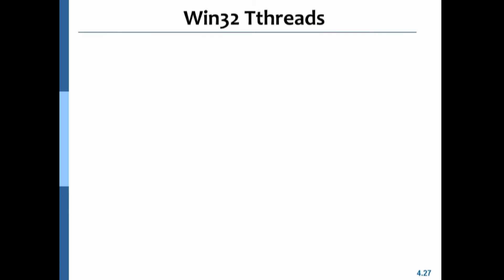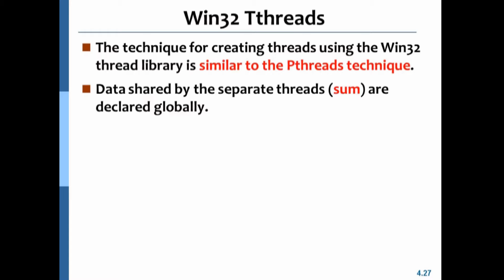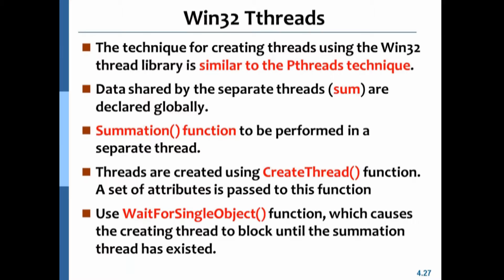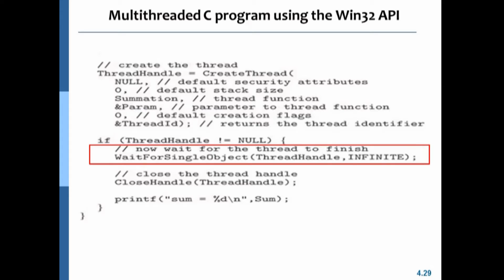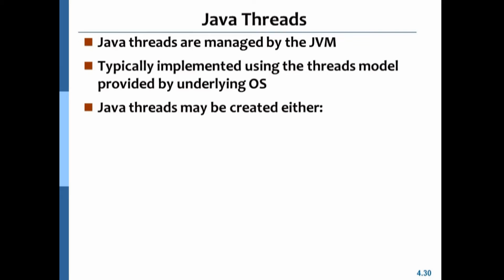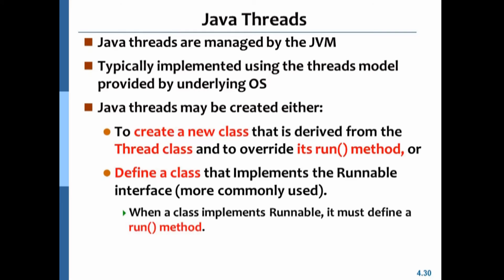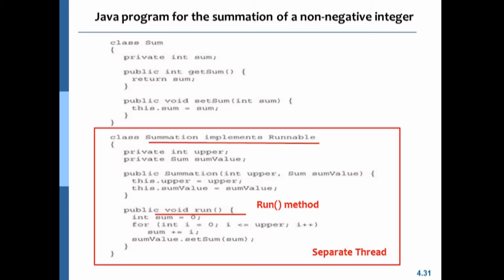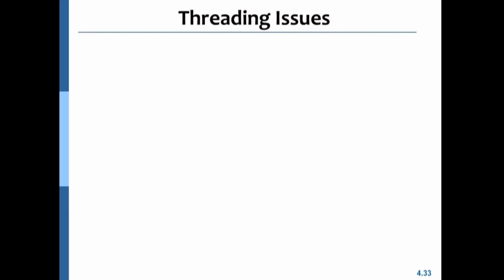Chapter 04 - 07 - Win32 Threads, JavaThreads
*Win32 Threads, JavaThreads